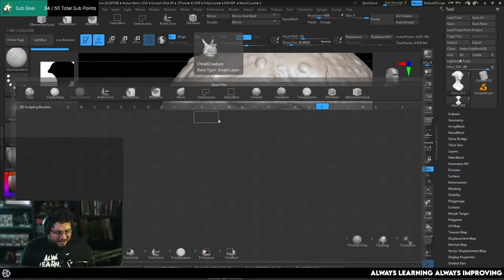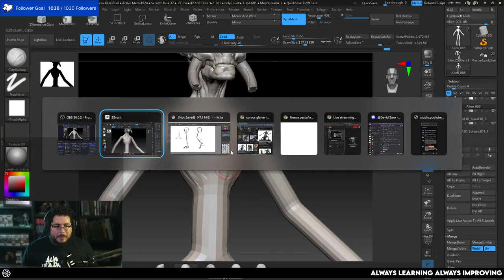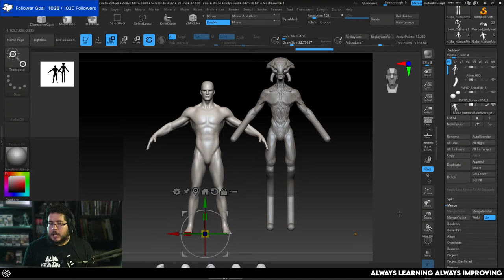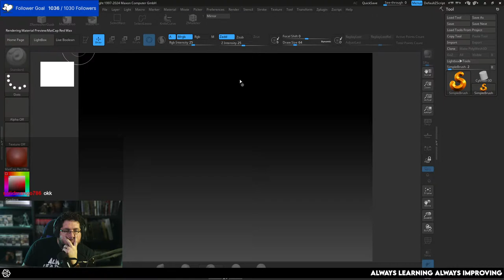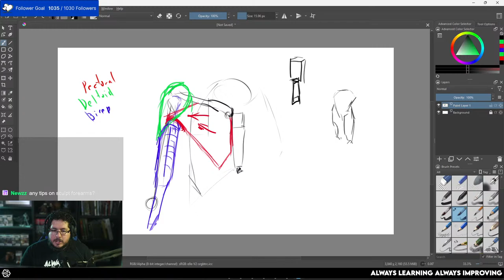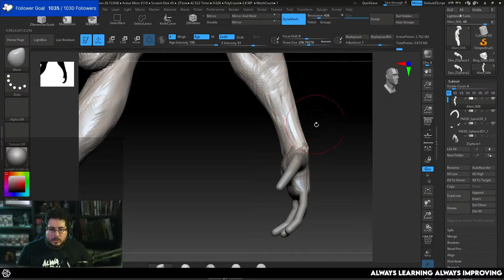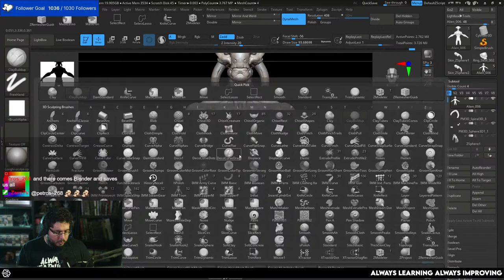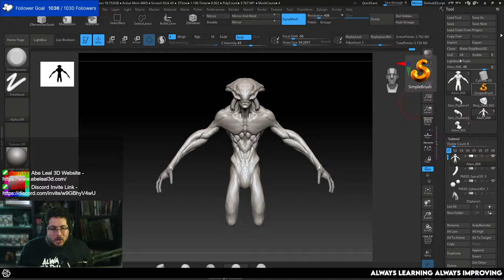3D Workshop! Sculpting an Alien in Zbrush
🔗 COURSE LINKS 🔗